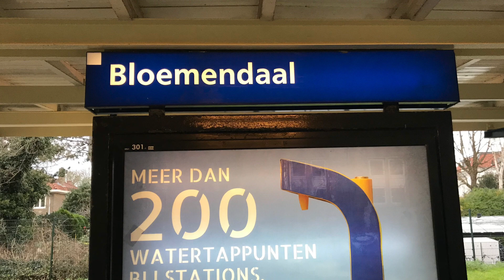Treinen op Station Bloemendaal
NS Trein op Station Bloemendaal
Met
SGM en SLT